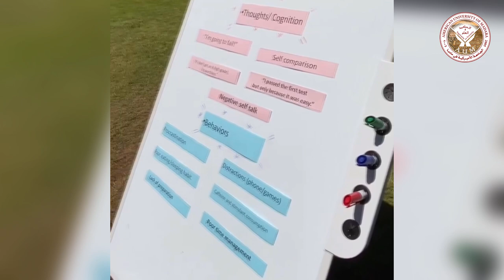Psychological Services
Many students arrive on campus with mental health issues, or they may develop it during their collage years. Since student wellbeing is foundational to academic success, at AUM we provide counseling sessions to our students.

Our psychologist helps the students dealing with complexities of student life and offers an open, safe, and confidential environment to overcome issues that may interfere with their development, well-being, and academic productivity.

We urge students to seek help when:

Worrying more than usual .
Finding it hard to enjoy your life or feeling lonely.
Having low mood or feeling depressed.
Having thoughts and feelings that are difficult to cope with.
Suffering from substance abuse.
Having family or relationship issues.
Having study problems which affect your performance like lack of concentration or procrastination.
Experiencing sleep disturbance.
Interested to find more support or treatment .
We work with our students to explore more effective ways of managing the difficulties they may be experiencing

At AUM, we support you to live a healthy, hopeful and meaningful life.
Need Support ?

Mariam Sharkas
Ext:  5912
Working hours: 8:30-4:30 (Mon-Wed)